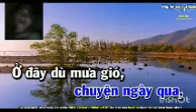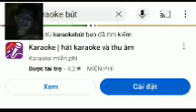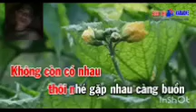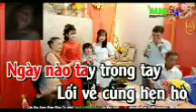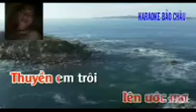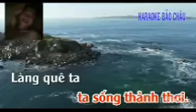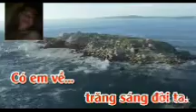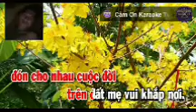gòn xòng xấu kháu karaoke phối màu sắc bình máu quá trời lnnva vịnh